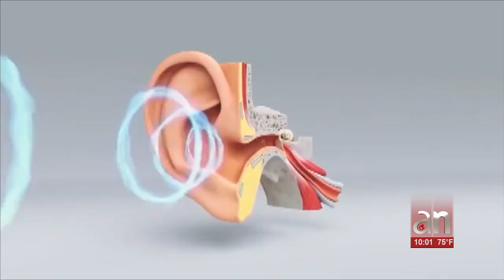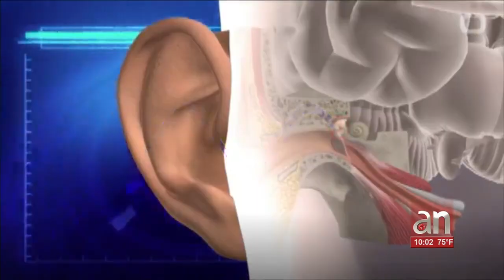Varios ataques similares a los sucedidos en La Habana se reportan en 2021, incluido uno en marzo